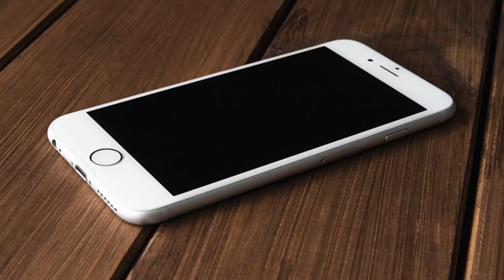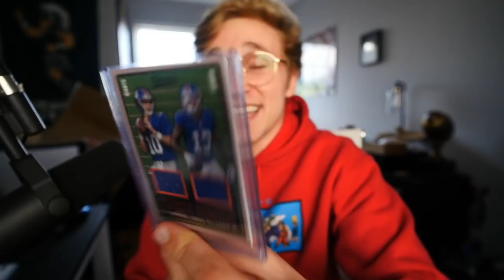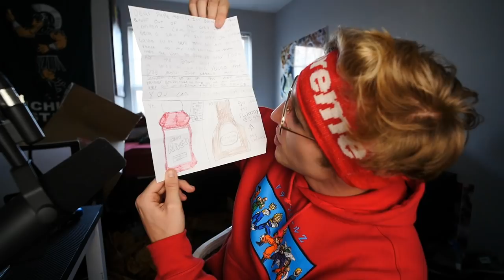I Am *S H O O K*... Look What Someone Sent Me... Fan Mail Opening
i am shooketh. appallled. mortified. this is not okay. this is not okay. papa meags approves